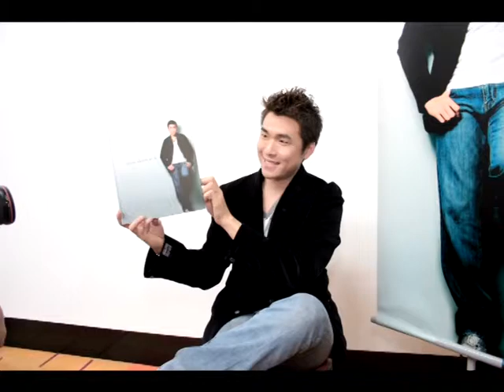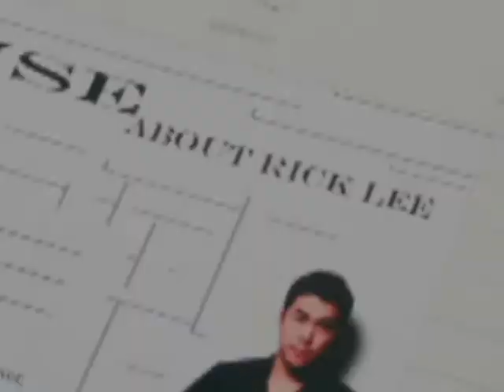Sense Studio 3 in 1